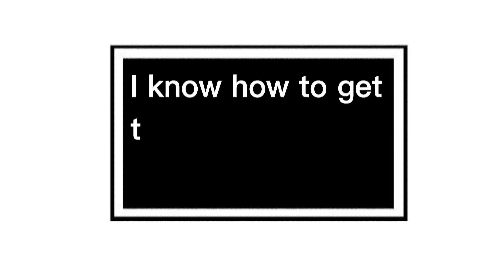[MUTED DUE TO LEAKED SONG] CAN YOU GET JOY? //Dsaf Jack// IbisPaint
Edit: Muted due to leaked song by Jack Stauber. I'm sorry for making this, I had no idea this was a leaked song, but thank you guys for informing me. please let me know if I should delete the unmuted version, which will stay unlisted.

Can you get joy? or can you get the dog, please? meme :D

IM GOING INSANE KABDOWNSOQNWOENWI. Flipaclip was being difficult, so I had to do almost everything in capcut, so theres gonna be mistakes n stuff. Honestly, I'm kinda sorta proud of this, but holy shit capcut was giving me a hard time as well. :/

 erm anyway, this is liek Jack angst, I guess. Uh, spoiler warning + flashing warning. The doggo is s'pposed to represent Sparky and the car for the car crash his parents died in. (L Jack /j) uhhHhh I think that's it. live love laugh dsaf angst. :3